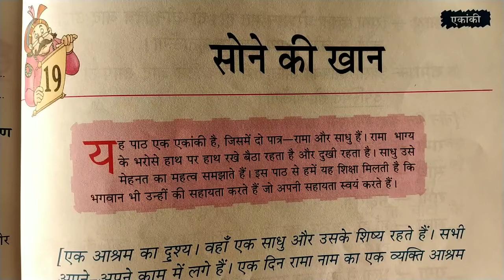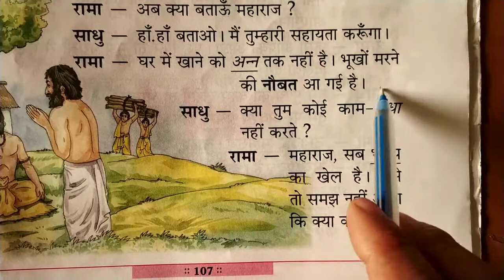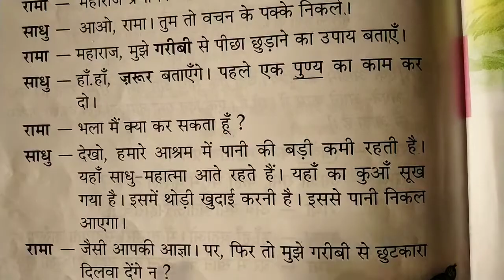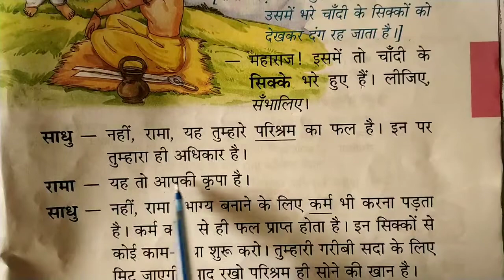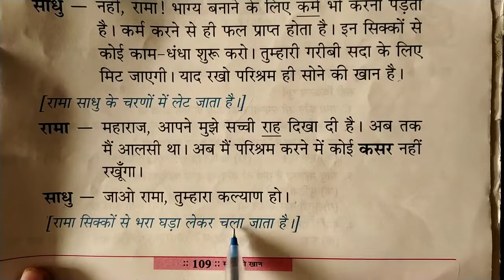Class-3rd / Hindi Literature Chapter -19 ( सोने की खान - Book Reading )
Class - 3rd
Chapter Name - Chapter -19 ( सोने की खान - Book Reading )
R.R.B. Convent School
R.R.B. Public School